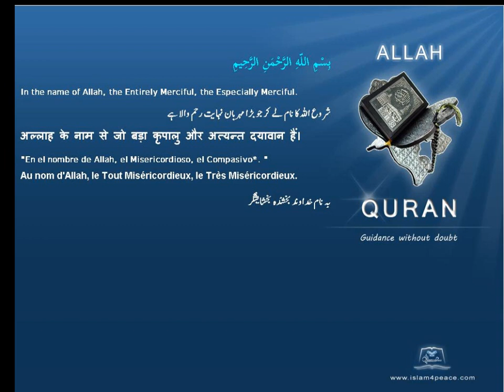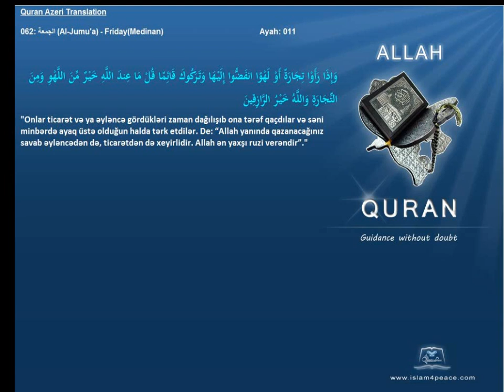Quran Azeri Only 062 الجمعة Al Jumu'a FridayMedinanIslam4Peace com